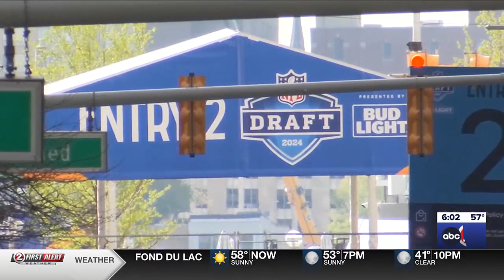Green Bay leaders prepare for next year's draft